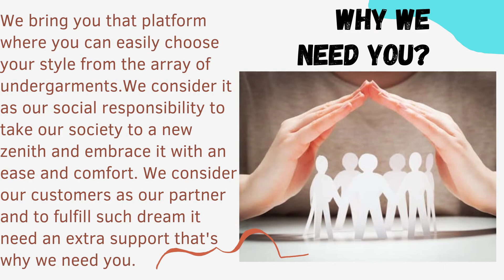Basic Pair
This video will tell you about the basic information of our website .